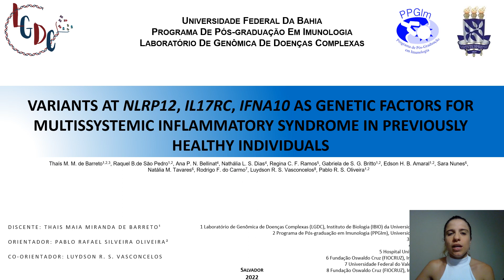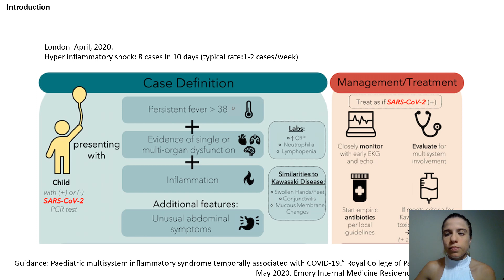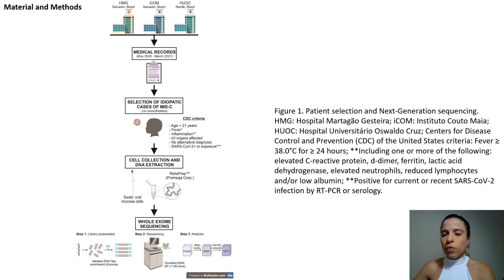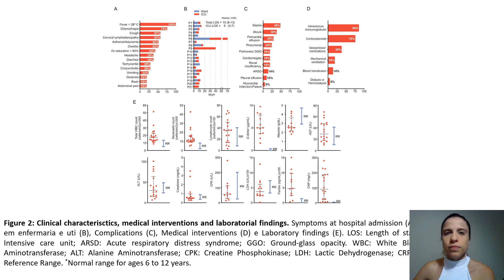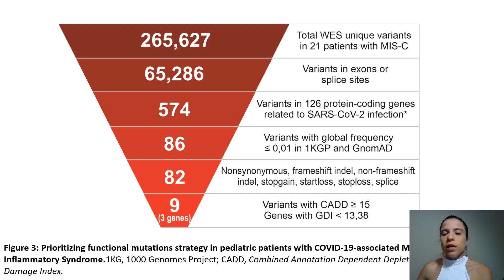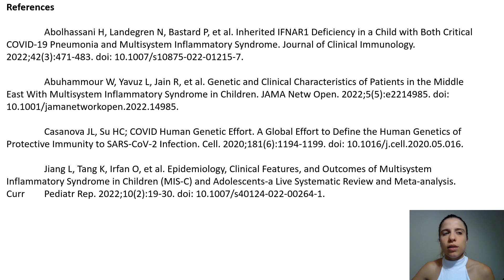VARIANTES EM NLRP12, IL17RC, IFNA10 COMO FATORES GENÉTICOS PARA A SIMP EM INDIVÍDUOS SADIOS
VARIANTES EM NLRP12, IL17RC, IFNA10 COMO FATORES GENÉTICOS PARA A SÍNDROME INFLAMATÓRIA MULTISSISTÊMICA EM INDIVÍDUOS SADIOS. Thaís M. M. de Barreto, Raquel B.de São Pedro, Ana P. N. Bellinat, Nathália L. S. Dias, Regina C. F. Ramos, Gabriela de S. G. Britto, Edson H. B. Amaral, Sara Nunes, Natália M. Tavares, Rodrigo F. do Carmo, Luydson R. S. Vasconcelos, Pablo R. S. Oliveira

SIM-P; SARS-CoV-2; Genética.